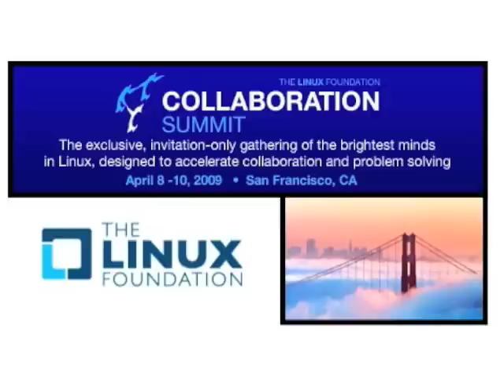LF Collab Summit: Interview with Ted Ts'o (The Linux Foundation)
Interview with Ted Ts'o, CTO of the Linux Foundation, at the 2009 Collaboration Summit in San Francisco.